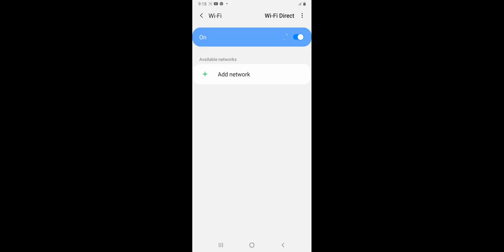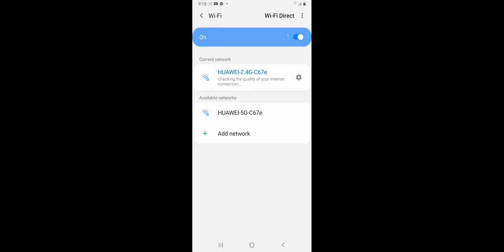among us -na dc ako